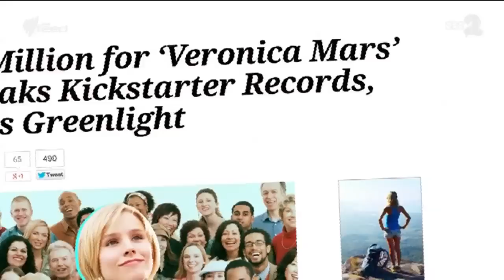Hayley Joel Osment with Marc Fennell I The Feed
Osment has returned to Hollywood with Entourage, so he talks to Marc Fennell about growing up onscreen, how the business has changed,  and being so famous for one line.